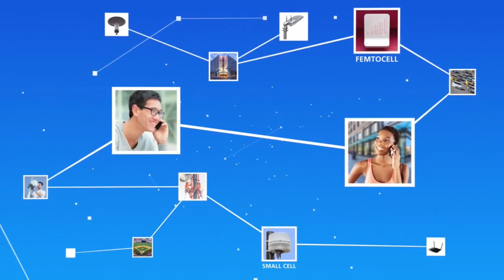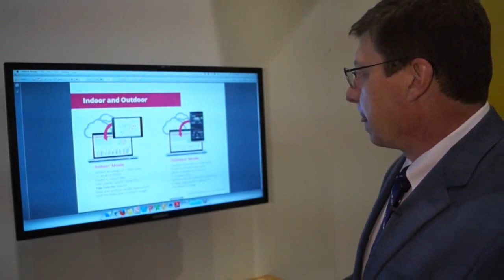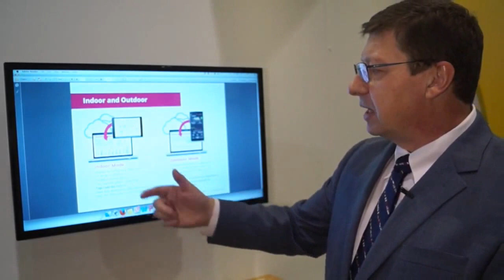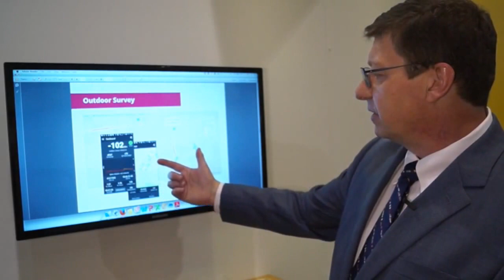CTIA 2015 in review - HetNet Happenings Episode 30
This week on HetNet Happenings, RCR Wireless News Managing Editor Sean Kinney takes a look at some of the dominant themes of the annual CTIA Super Mobility show held last week in Las Vegas.

Previously, the first 5G trials were set for 2018 in conjunction with the Peyoncheng, South Korea, Olympics. Now, Verizon Wireless announced it will begin field trials as early as 2016 in facilities in Waltham, Mass., and San Francisco.

A major component of 5G, which is still not standardized or defined, will likely be ultra-dense network configurations, particularly in metro areas heavy with users; Verizon Wireless and other carriers have eyed small cells as the route to creating these ultra-dense networks.

In the run-up to the Super Bowl, Verizon Wireless and ExteNet Systems are working to deploy some 400 small cells in the downtown area to not only provide capacity needed for Super Bowl fans, but also to improve the wireless experience in the popular tourist destination.

Brian Mecum, Verizon Wireless’ VP of network for the West Area, said, “We’re working pretty hard in San Francisco right now, part of our densification efforts for the Super Bowl. Densification is important because people like to use their smartphones. We talk about people who are cord cutters; there’s an awful lot of cord severs in downtown San Francisco.”

During a panel discussion at CTIA Super Mobility, representatives from three of the nation’s largest mobile operators indicated that while 5G is indeed the future, current 4G networks will continue to play a significant role in network architectures and provide the basis for the jump to 5G.

“We expect LTE to last through 2020,” said Tom Keathley, SVP wireless network architecture and design at AT&T. “It’s a great air interface for 6 gigahertz and below and will be foundational to 5G.”

Roger Gurani, EVP at Verizon Wireless, concurred, noting the carrier has invested a lot in LTE.

“It’s a great technology for the current spectrum we use,” Gurani explained, adding that all of its current LTE plans include thoughts on how those decisions can be used to support the move to 5G.

“We are actively deploying enhancements that are providing service improvements,” Gurani said. “In our way of thinking, we have to make sure our roadmaps connect with our move to 5G.”

Mark McDiramid, VP of radio network engineering and development at T-Mobile US, added that reusing what is already being deployed will also allow mobile operators to simplify their network architectures as much as possible, which should lead to greater efficiency and cost reductions.

As for those looking to acquire the newly freed up spectrum resources, Federal Communications Commission Chairman Tom Wheeler said he expects parties to come from both traditional telecom operators as well as new entrants during a CTIA keynote regarding the 600 MHz incentive auction. Spectrum auctions have at times seen nontraditional entities pick up licenses, though commercial networks remain the domain of established telecom operators.

Whoever picks up the spectrum assets, Wheeler said the licenses would provide a robust platform for the mobile industry as it moves toward 5G technology. He said the FCC is looking to push rulemaking ahead of the upcoming World Radiocommunication Conference 2015 event scheduled for November in Geneva. That event is expected to begin laying the groundwork for specifications and standards set to shape 5G technology.

“We are going to maintain our leadership in 5G,” Wheeler stated. “I think 600 MHz is a great home for 5G, and there is nothing in our rules to stop that from happening.”